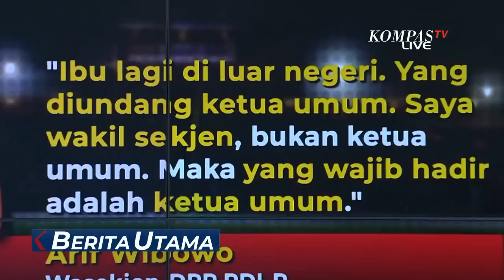Hubungan Jokowi dan PDI-P Diduga Renggang Buntut Batalnya Piala Dunia U-20 di Indonesia